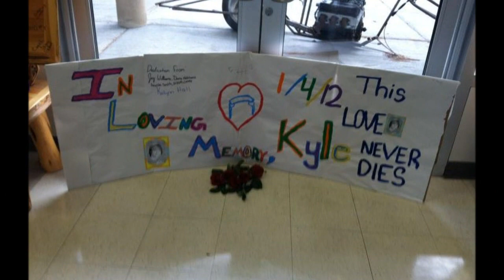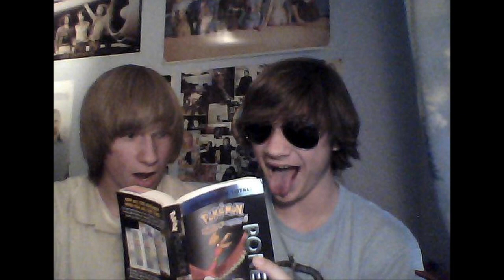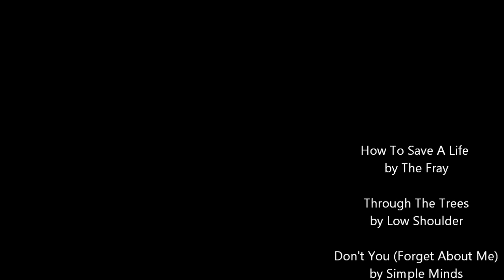"We Will Always Love You" A Kyle Matthew Hamilton Tribute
He was a good friend, a loving person and touched everyone around him. He will be greatly  missed. We will always miss him. We will always remember him. We will always love him.